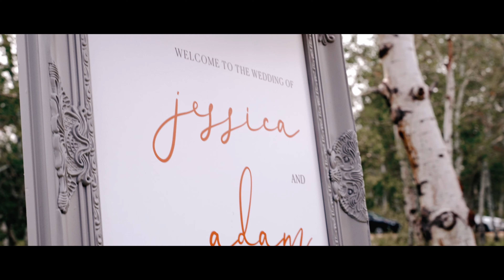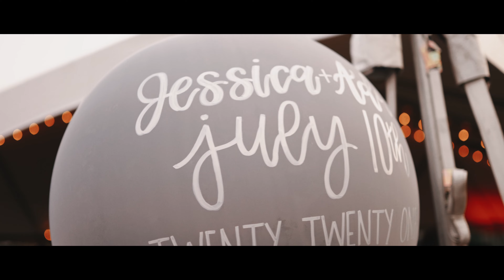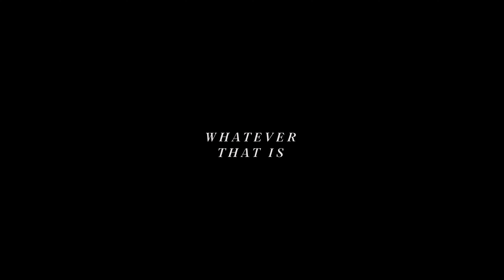Adam + Jess // The Powells Wedding // Wild Party in Park City, Utah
Adam & Jess are two badass creatives that fell in love and got married at a family home in Park City, Utah.  Their original wedding date was gonna be in California, but then the pandemic happened and things got a little weird.

We had an incredible time traveling there and rocking out with this big family that knows how to have a good time.

Lots of amazing vendors to shout out:
Jessica with Dewitt Planning
Eric James Photography
Desiree and April with D+A Bridal for Hair and Makeup
Alex from Juniper + Lily florals
DJ Morgan Powell
Cizzy Bridal (Dress)
Generation Tux & Turnbury (Suit)
Culinary Crafts
Something Vintage Something Blue (Escape Vehicle)

Song 1: Better Than This by Reagan James
Song 2: Die for You by Super Duper

We are The Goodfolk, a husband & wife duo making wedding films that don't suck.

Shot on Sony A7sIII with Peak Design Gear